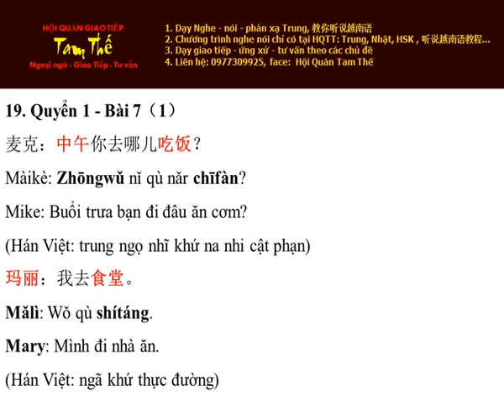Bai 19 Hoc Thu Nghe Noi Han Ngu Q1 (B7 - P1)